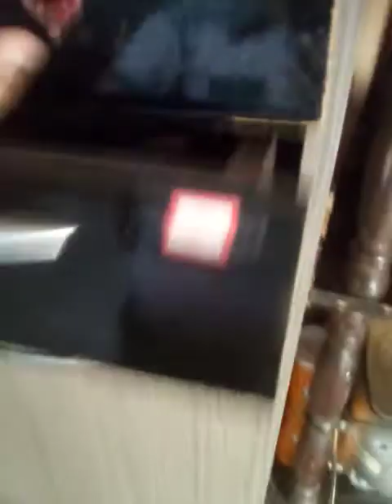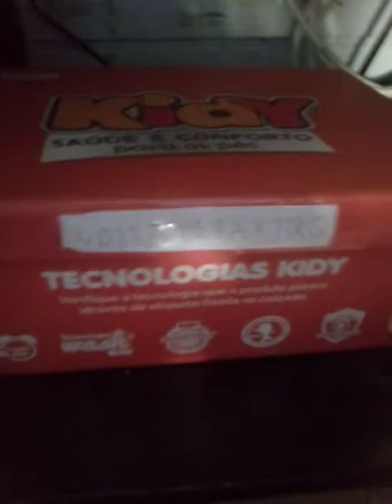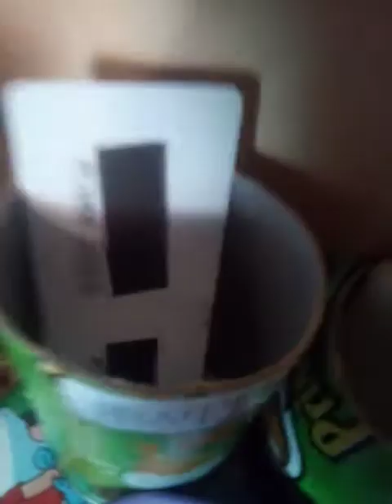as lavadoras vídeo 10